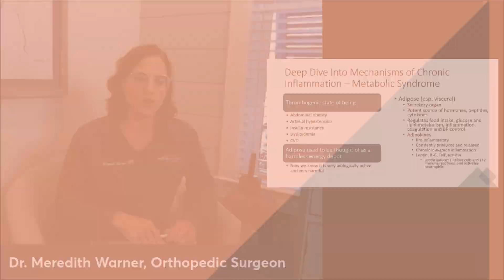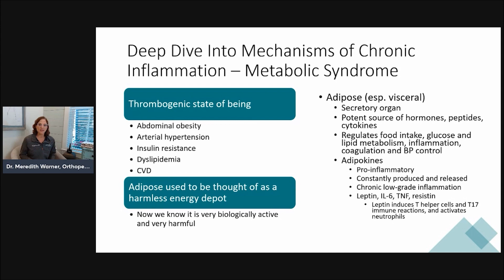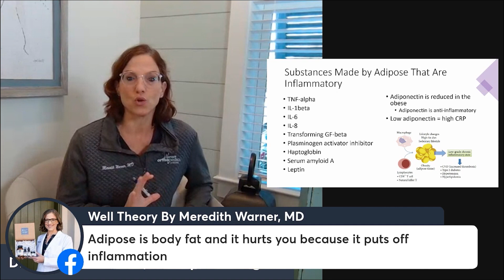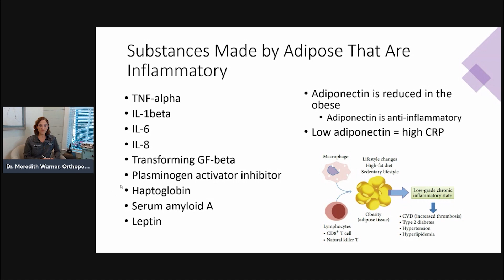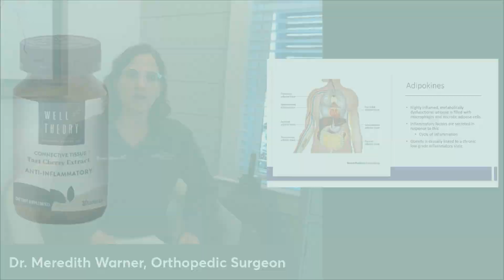How Are Metabolic Syndrome and Inflammation Connected? - Well Theory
Dr. Meredith Warner, founder of Well Theory, explains the connection between metabolic syndrome and chronic inflammation.

Well Theory features several supplements specially designed by Dr. Warner to lower inflammation and oxidative stress - contributing factors to noncommunicable diseases like cancer, arthritis, diabetes and more.